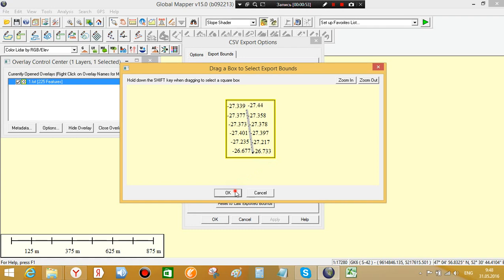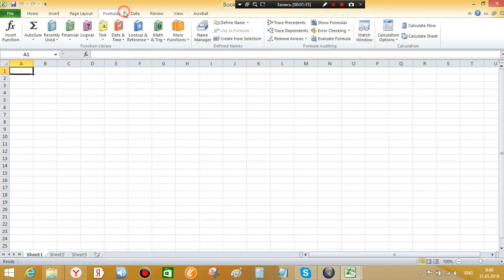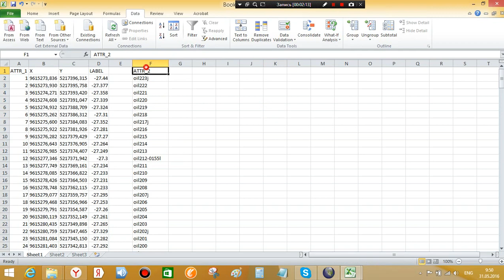Exporting Elevation Data to a XYZ File Global Mapper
Global Mapper — программный пакет, геоинформационная система (ГИС),Программа позволяет обрабатывать векторную и растровую информацию, представляет данные, имеет возможность конвертации форматов, предоставляет другие функции типичные для ГИС.
The Export Arc ASCII Grid command allows the user to export any loaded elevation grid data sets to an Arc
ASCII Grid format file.
When selected, the command displays the Arc ASCII Grid Export Options dialog which allows the user to
setup the export. The dialog consists of a General options panel which allows the user to set up the grid
spacing and vertical units, a Gridding panel and an Export Bounds panel which allows the user to set up the
portion of the loaded data they wish to export.